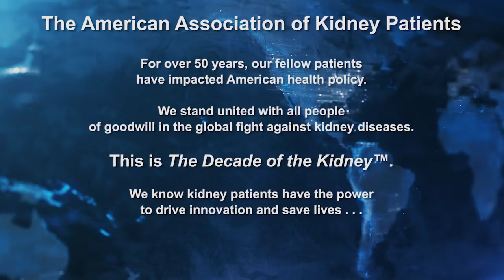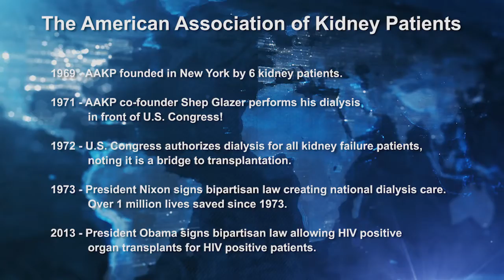International Kidney Innovations Consortium: Patients Respond (Colm Clifford)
International Kidney Innovations Consortium: Policymakers, Practitioners, & Patients Respond

Interviewer:
Erin Kahle, MPA, CNP, Director, Stakeholder Operations
Center for Patient Engagement & Advocacy
American Association of Kidney Patients

Interviewee:
Colm Clifford, AAKP Global Ambassador from Ireland
Former Dialysis Patient and Current Transplant Recipient